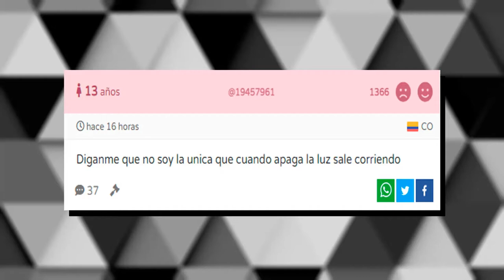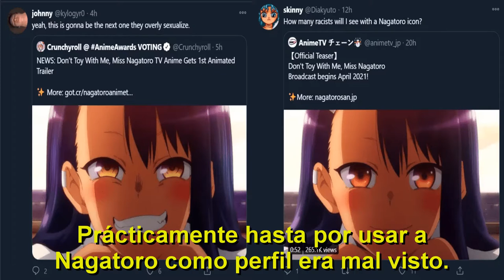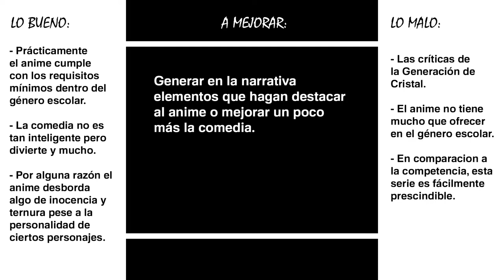IJIRANAIDE, NAGATORO-SAN: ¿En serio querían funarlo?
Luego de prácticamente 2 meses sin críticas al fin me anime a hacer una y esta sobre un anime que levanto la irá de Twitter por razones que no valen la pena detallar porque las mencionaré en el vídeo. Ijiranaide, Nagatoro-san es de lejos uno de los animes más recordados de la temporada pasada por su historia y personajes que develaremos a continuación.